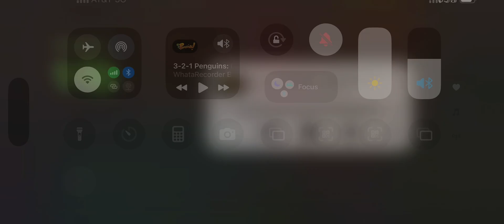3-2-1 Penguins: Bonsai (Score)